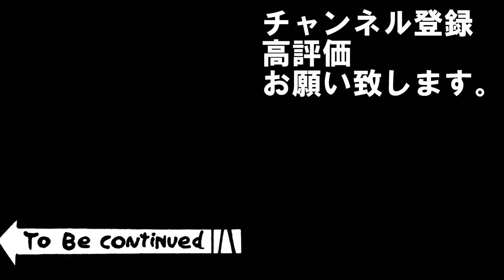#24【三国志14PK】🔥有料DLC曹操の台頭/呂布編－嫌われ陳宮の一生－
嫌われ陳宮の一生再生リスト